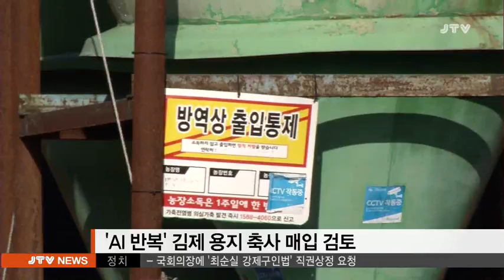[JTV 저녁뉴스] 2016.12.29(목)